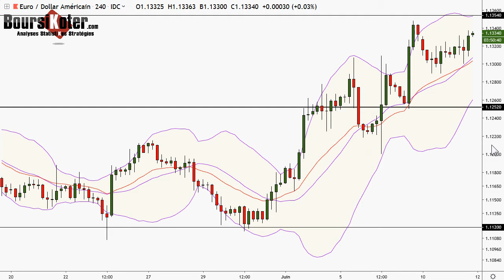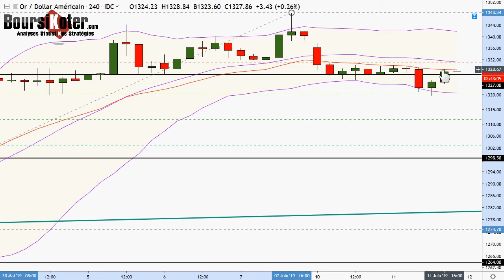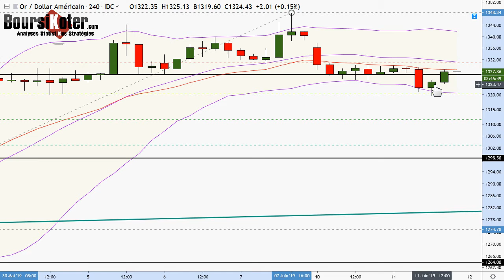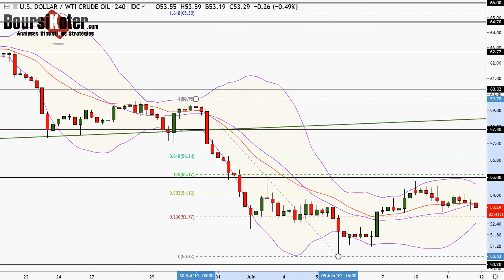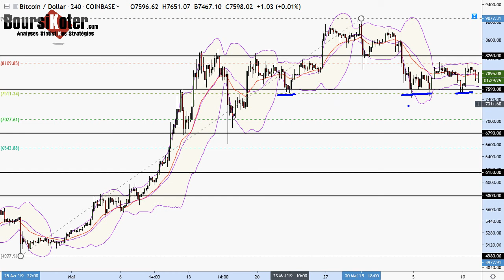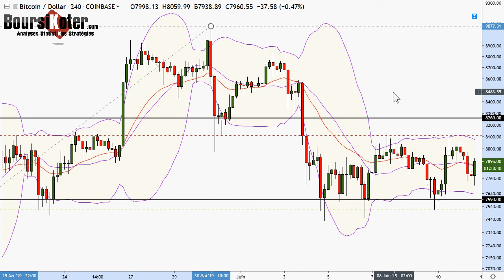Analyse technique FOREX du 11-06-2019 en Vidéo par boursikoter